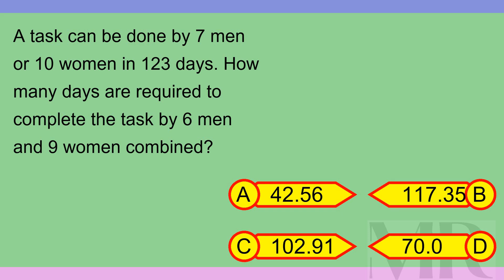Brain Teaser MCQ X 10Jun24 0021